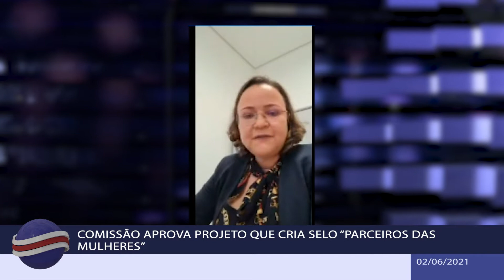BJC 354/21 - Comissão aprova projeto que cria Selo “Parceiros das Mulheres”